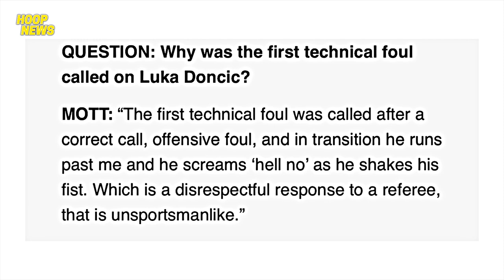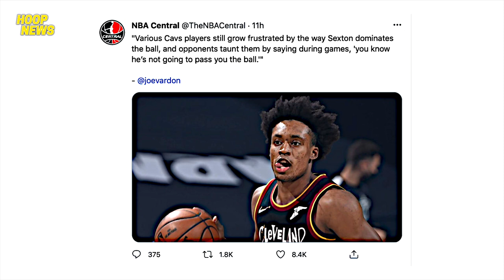Luka Na-Eject Dahil Tumingin Sa Referee? | Sexton Galit Ang Teammates | LeBron Nag-Alala Sa Injury